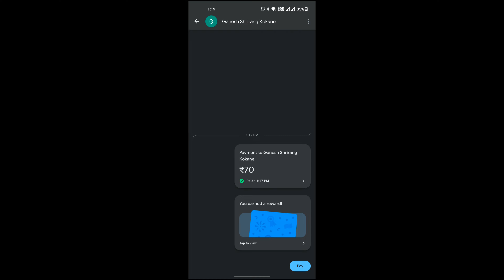squirrel resort ki 3Rd anniversary pe staff ke sath ek chota sa game/ 5 players m se 2 winner/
।। ANKIT KIRMOLIYA VLOG।।

Hey guy's
I m Ankit Singh from bageshwar (Uttarakhand)❤️
Thanku for visiting my channel 💓